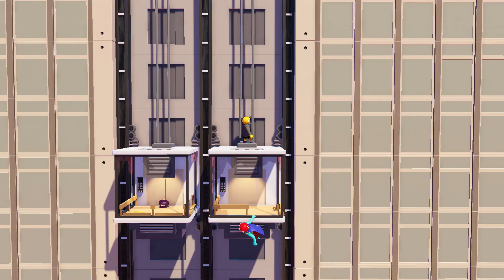GANG BEASTS - Living on the Edge [Melee] - Xbox One Gameplay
LittleBIGPlanet 3 - Sonic in Five Nights At Freddy's DEATHRUN [FNAF DEATHRUN] - PS4 Gameplay